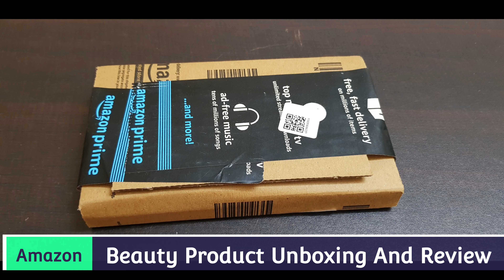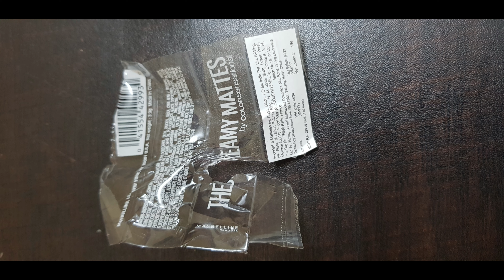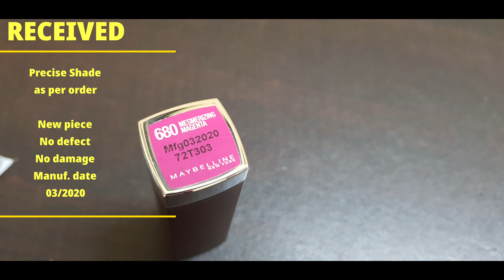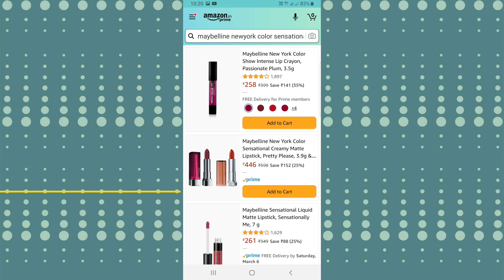Maybelline New York Color Sensational Creamy Matte Lipstick Review Amazon lipstick Review In Hindi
Amazon buying link for Maybelline New York color sensational creamy matte lipstick 680 mesmerizing magenta -

Amazon buying link for Maybelline New York color sensational creamy matte lipstick 690 Siren in Scarlet -

Amazon buying link for Maybelline New York super stay matte ink liquid lipstick 120 artist -

Amazon buying link for Maybelline New York lipsticks

Amazon buying link for Maybelline beauty products -

Watch Maybelline New York color sensational creamy matte lipstick review and unboxing in hindi
I had ordered Maybelline New York color sensational creamy matte lipstick, shade - 680 mesmerizing magenta,  through Amazon which was delivered successfully in February 2021 at my Apartment.
Watch Amazon beauty product review and unboxing in Hindi

Hi Friends